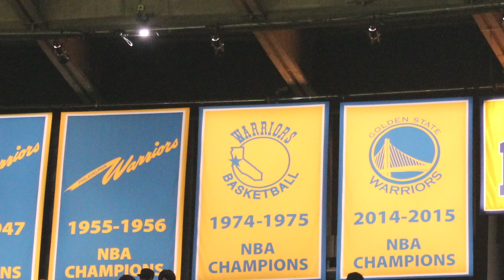Experience Golden State Warriors' NBA record 45th consecutive home win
- All of Steph Curry's 41 points from the night

The Golden State Warriors (56-6) defeated the Orlando Magic 119-113 at ORACLE Arena for its 45th consecutive home win, surpassing the 1995-96 Chicago Bulls for the longest home win streak in NBA History. Steph Curry led the way with 41 points as the Warriors made 16 three-point baskets.

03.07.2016